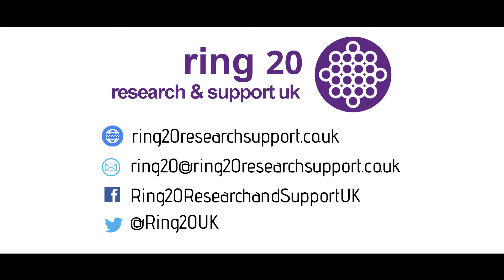Do other animals have Ring20?